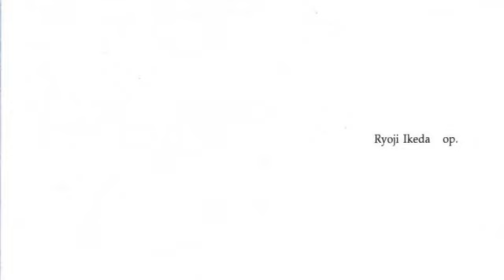Ryoji Ikeda - Op.1: II [Audio]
Official stream from Touch. Distributed by Kudos Records.
Album:	Op. [ALBUM]
Track:	2 of 10
Title:	Op.1: II
Artist:	Ryoji Ikeda
Label:	Touch
Cat#:	TO60
Formats:	Digital
Digital Release:	27th January 2003
Physical Release:	27th January 2003

About This Release:

This is Ryoji Ikeda's sixth solo CD and his fourth for Touch, following the highly acclaimed +/- [1996], 0*C [1998] and matrix [2001]. He previously released 1000 Fragments on his own cci
recordings, and Time and Space, a double 3 inch CD, for Staalplaat.

op.1 was originally commissioned by 'experience de vol #3'.

No electronic sounds have been used on this recording.'